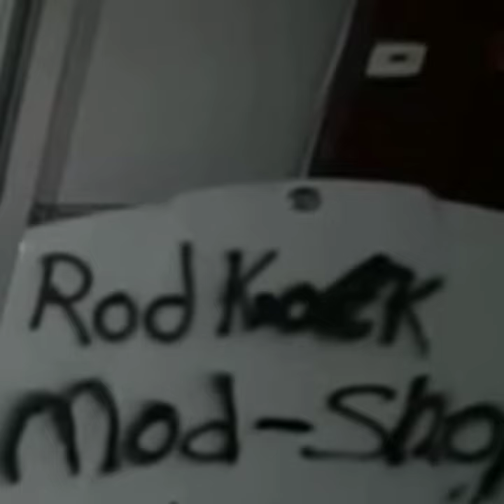RODKNOCKS MOD SHOP THEME SONG ( FOOTAGE SHOT BY DEVINE x RICER MIATA )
RODKNOCKS MOD SHOP THEME SONG , ALL FOOTAGE SHOT BY DIVINE AND TAKEN FROM RICER MIATA I JUST MADE THE SONG FOR FUN AND DIDN'T JUST WANT IT TO SIT AROUND ON THE COMPUTER, THANKS FOR WATCHING

SHOUT OUT TO TOMMYFYEAH FOR MAKING THIS GO VIRAL